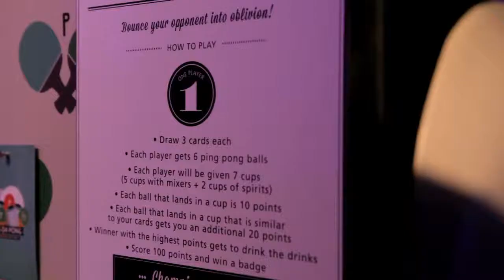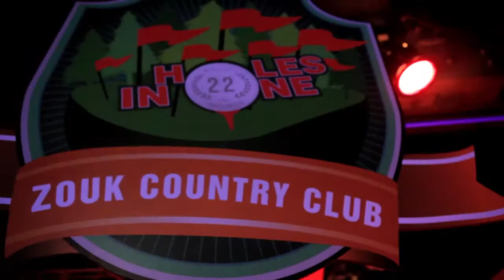Zouk Singapore 22nd Anniversary Celebration